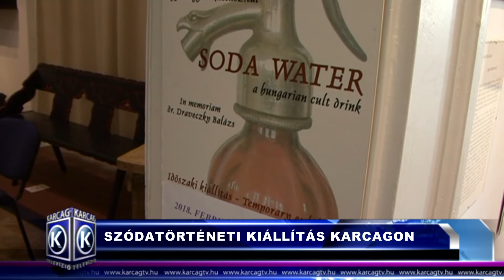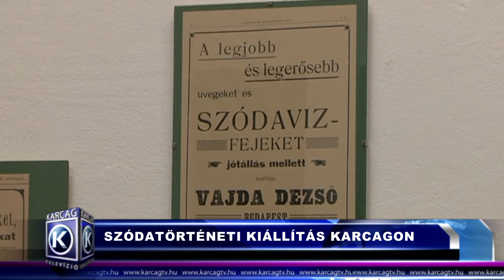Nagykunsági Híradó 20180214